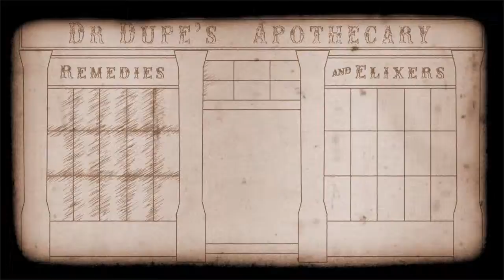Mark Hudd's College Showreel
A showreel of all the animated projects I've done on my college course over the past 3 years.